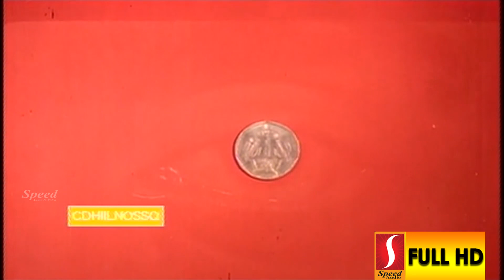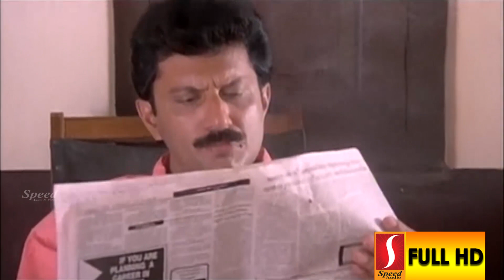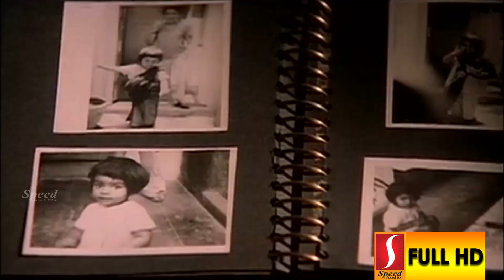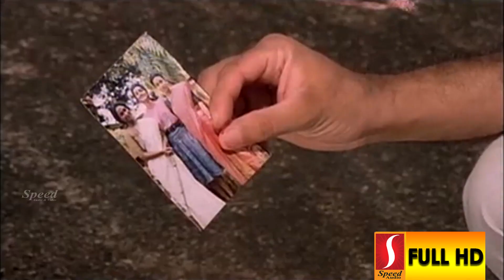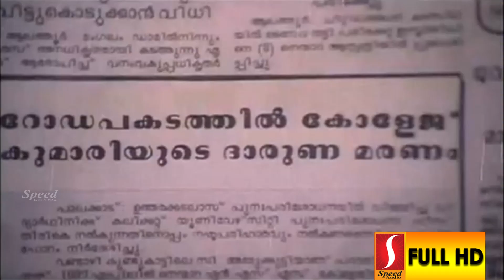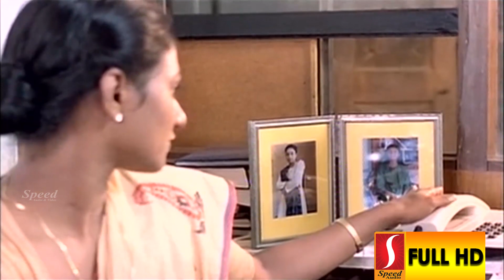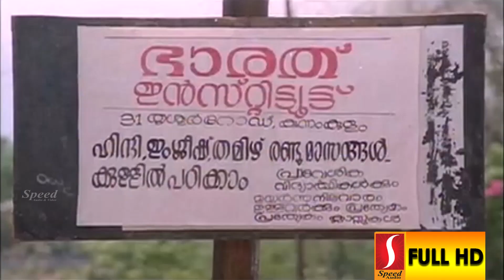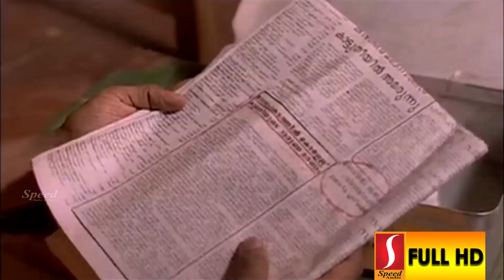Moonnilonnu Malayalam Malayalam Full Movie | Ashokan | Deepthi | Kukku Parameshwaram